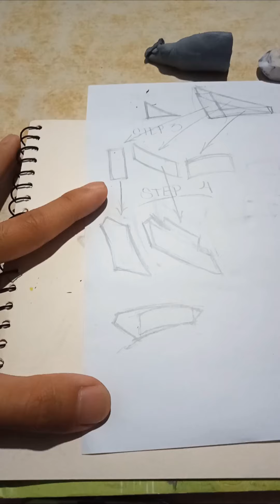graffiti letter D - wild style